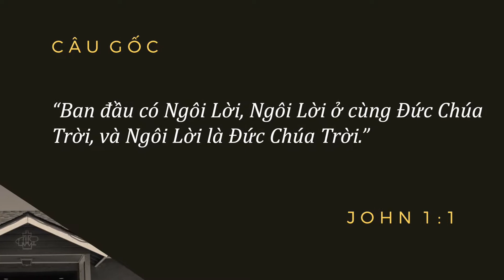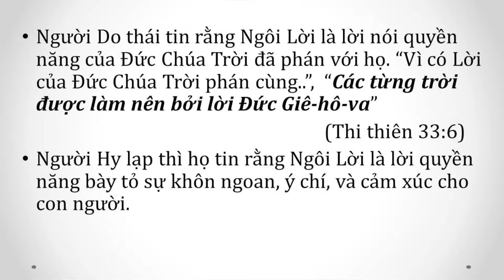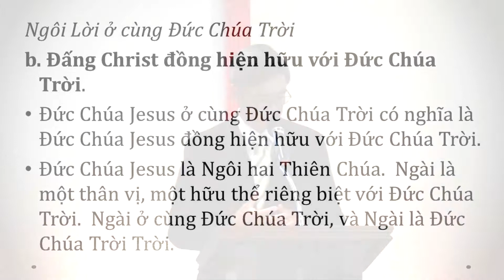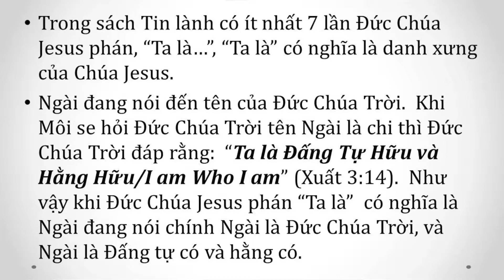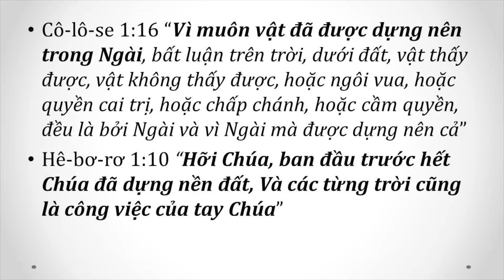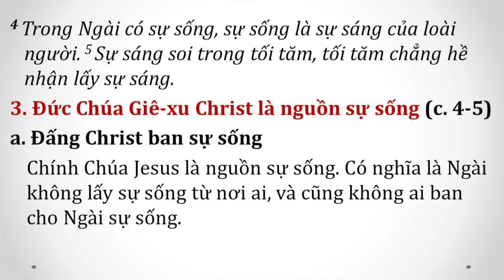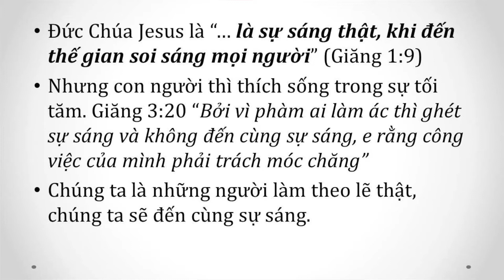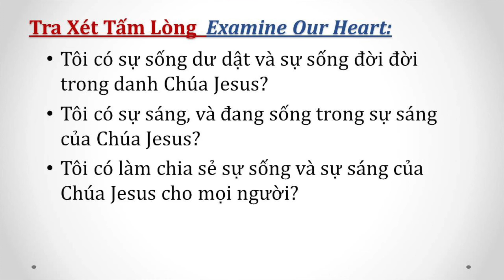#1 • Đấng Christ Vĩnh Hằng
"Đấng Christ Vĩnh Hằng"
Kinh Thánh: Giăng 1: 1-5
Loạt bài giảng trong sách Giăng #1
Diễn giẩ: MSNC Hoàng Ngọc Kha

“Ban đầu có Ngôi Lời, Ngôi Lời ở cùng Đức Chúa Trời, và Ngôi Lời là Đức Chúa Trời.” (c.1)

1. ĐỨC CHÚA JESUS CHRIST là ĐỨC CHÚA TRỜI(c.1-2)
a. Đấng Christ (Ngôi Lời) hằng có từ trước.
b. Đấng Christ đồng hiện hữu với Đức Chúa Trời.
c. Đấng Christ tự có.

2. ĐỨC CHÚA JESUS CHRIST là ĐẤNG TẠO HOÁ (c.3)
a. Đấng Christ tạo dựng muôn vật.
b. Đấng Christ bảo tồn muôn vật.

3. ĐỨC CHÚA JESUS CHRIST là NGƯỜN SỰ SỐNG (c.4-5)
a. Đấng Christ ban sự sống.
b. Đấng Christ ban sự sáng.
c. Đấng Christ thắng hơn sự tối tăm.

ÁP DỤNG:
 - Vì Đức Chúa Jesus là Đức Chúa Trời nên tôi sẽ tôn kính, yêu mến, và thờ phượng Ngài hết lòng
 - Vì Đức Chúa Jesus là Đấng Tạo Hóa nên tôi sẽ sống với lòng tin cậy và vâng phục Ngài.
 - Vì Đức Chúa Jesus là nguồn sự sống và sự sáng, nêntôi sẽ sống không sợ hãi nhờ sức sống của Ngài và bước đi ngay thẳng trong ánh sáng của Lời Ngài.

TRA XÉT TẤM LÒNG:
 - Tôi có sự sống dư dật và sự sống đời đời trong danh Chúa Jesus?
 - Tôi có sự sáng, và đang sống trong sự sáng của Chúa Jesus?
 - Tôi có làm chia sẻ sự sống và sự sáng của Chúa Jesus cho mọi người?

Bài giảng hằng tuần tại Hội Thánh Tin Lành San Bernardino ngày 3 tháng 12 năm 2017
Hội Thánh Tin Lành San Bernardino | tinlanhsbd.com